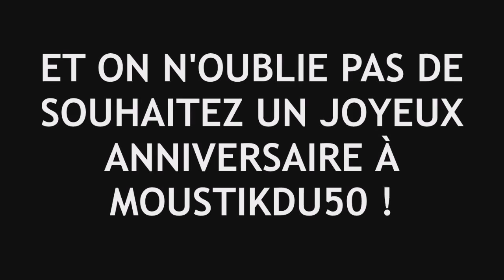Destiny "on va à la bibliothèque" avec toutes la C4ts Family !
bonjour à toutes et à tous ou bonsoir, salut tout le monde,

Aujourd'hui on se retrouve sur du Destiny et on continue toujours l'histoire principale sur Vénus. Car la dernière fois j'ai oublier une mission sur Vénus et donc on est partis pour aller à la bibliothèque.

Bon visionnage.